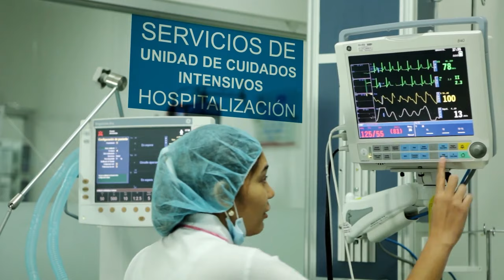VILLANUEVA – LA GUAJIRA, RINDIÓ UN SENTIDO HOMENAJE A LA MEMORIA DEL REY VALLENATO EGIDIO CUADRADO